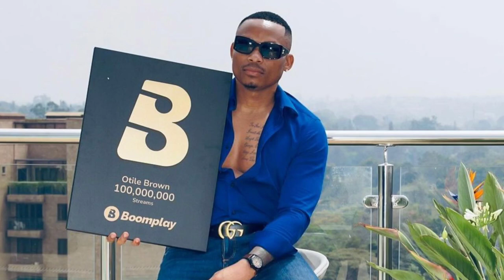OTILE BROWN UNVEILS NEW CUTE MANAGER MUMBI MAINA AND HERE IS WHAT SHE WILL BE DOING | NORIEGA DON